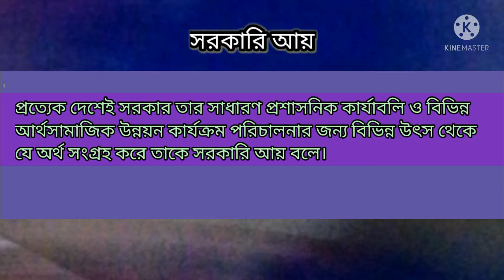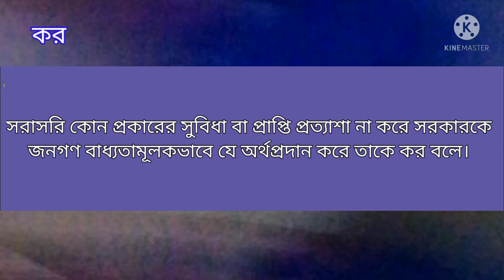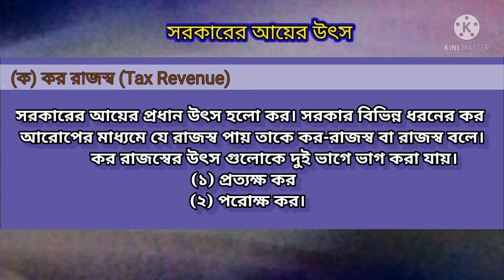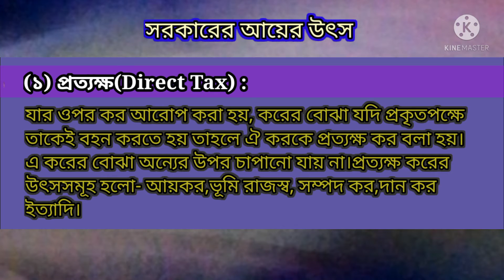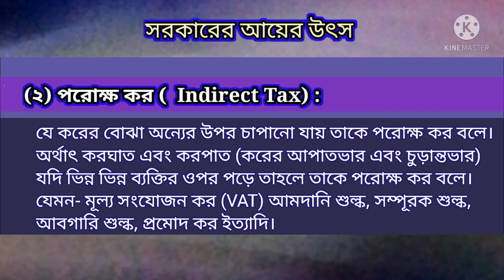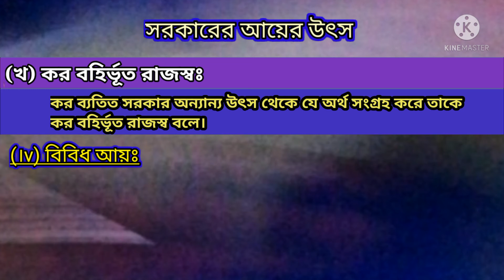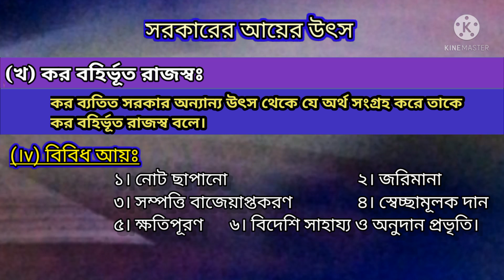মার্জিয়া হাফসা, প্রভাষক অর্থনীতি বিভাগ, সরকারি শহীদ স্মৃতি আদর্শ কলেজ, নান্দাইল, ময়মনসিংহ।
সরকারি অর্থব্যবস্থা
দ্বিতীয় পত্র
নবম অধ্যায়